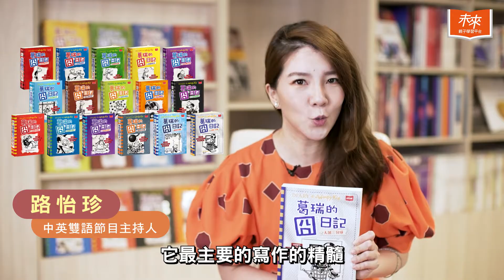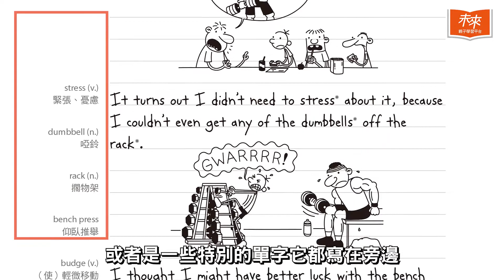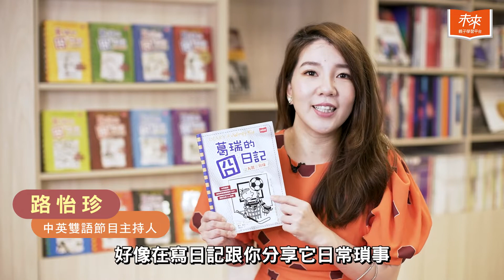中英雙語節目主持人路怡珍推薦孩子跟葛瑞做朋友，輕鬆學習英文！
😱孩子是否常常覺得，英文單字好難背，文法好複雜？尤其被逼著學習時，心理壓力真的很大，學習效果當然不會好。

中英雙語節目主持人 路怡珍 分享自己長大後，瘋狂開始追劇或是看卡通，或是開始聽流行音樂，想要理解歌詞的時候，興趣提升了，學英文就變成很自然而然的一件事情。

1:30🎥這邊也跟大家分享一個學習英文小撇步：
✅先讀中文了解故事大意
✅再看英文紀錄單字片語
✅仔細熟讀英文故事內容

學英文不只是為了考試，更重要是能開闊視野成為前往世界的鑰匙，就讓孩子從結交葛瑞這個朋友開始，進而認識美國的日常生活文化和接地氣的日常真實用語

漫畫式圖像，情節幽默風趣，讓生活化英文進到孩子腦子裡，在不知不覺中學習
❣️超可愛的迪士尼動畫電影書衣版❣️
✅免費線上收聽下載外師單字發音+造句應用